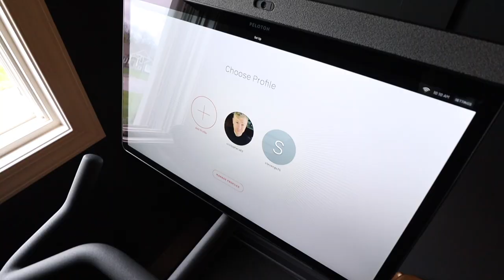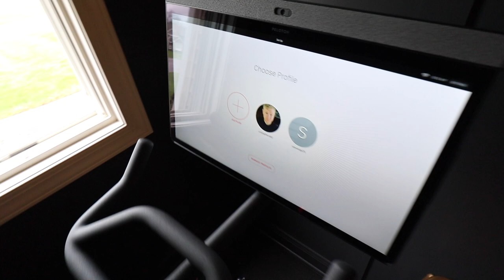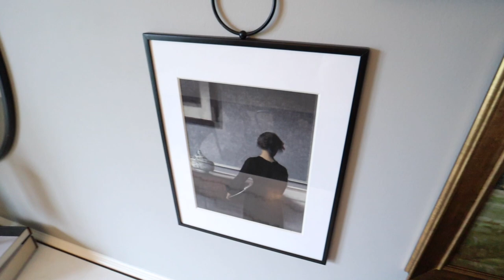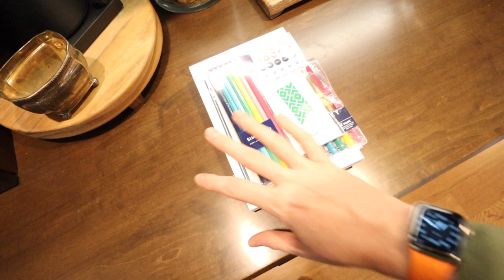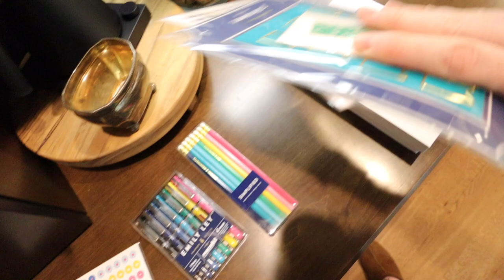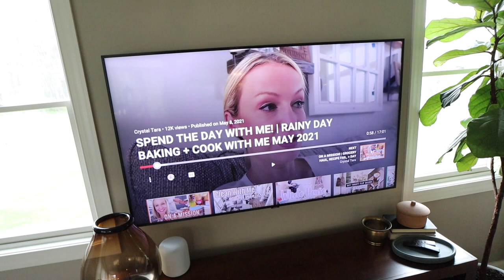Weekend Vlog: I'm Back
Things Mentioned
Front Door Hardware
Paint Color: Acacia Haze (Sherwin Williams)

2021 Books
Adventures in Opting Out
Good Morning, I Love You
The Feel Good Effect
Heart Talk
Welcome to the United States of Anxiety Not Perfection
A Simplified Life